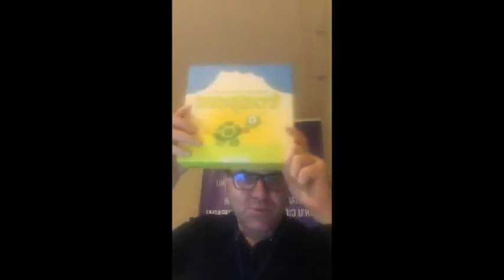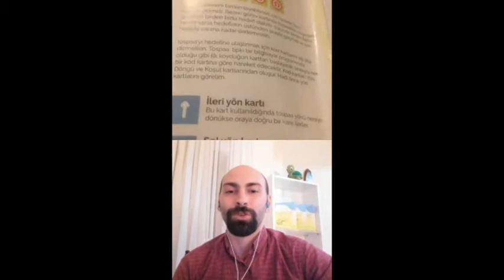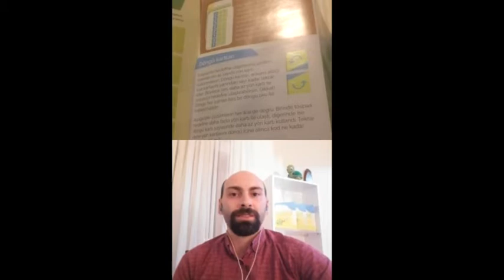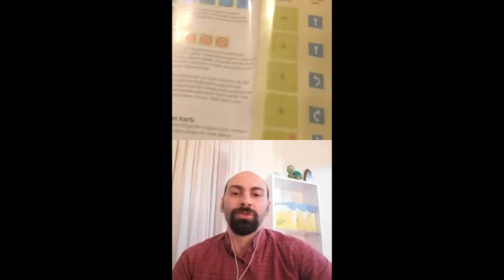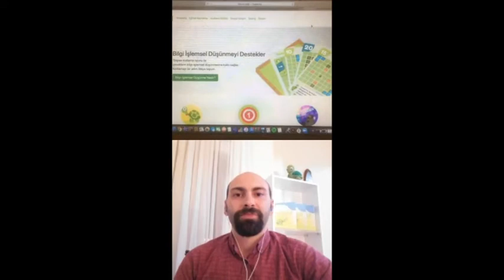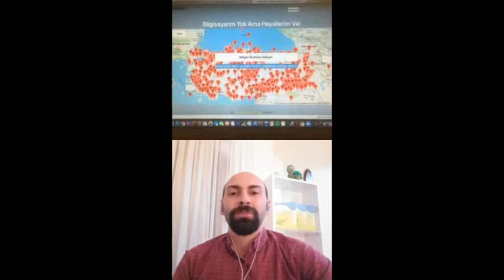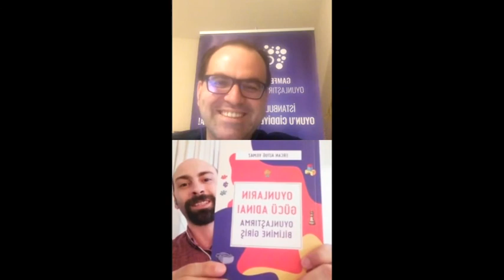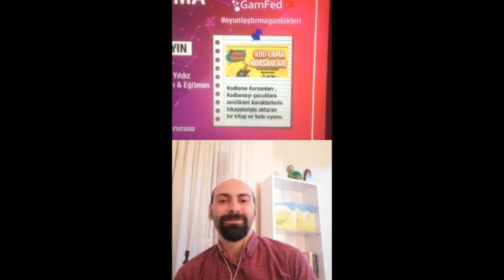CANLI - Gamfed Türkiye Oyunlaştırma Günlükleri 16.04.2020 Tospaa Kurucusu N. Alp Ar ile Sohbet